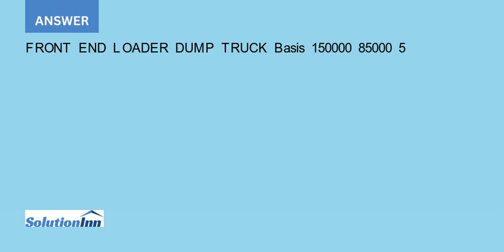In 2018 your company purchased a front end loader for 150 000 and a dump truck for 85 000. The front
In 2018, your company purchased a front end loader for $150,000, and a dump truck for $85,000. The front end loader was placed in service in April, 2018 and the dump truck was placed in service in July, 2018. Determine the depreciation allowed for tax ...